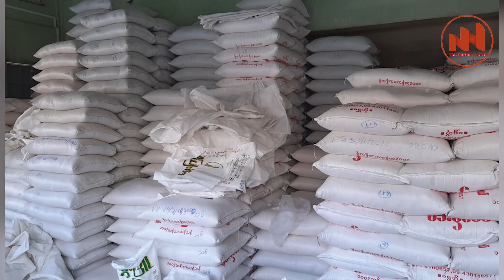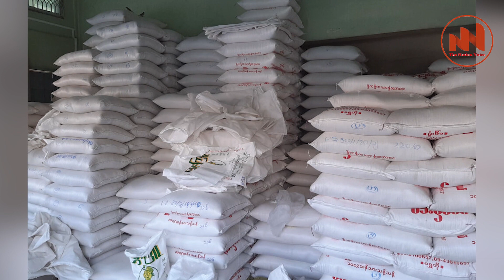The Nation Voice Myanmar |မြန်မာနဲ့ဘင်္ဂလားဒေ့ရှ်အကြားဆန်ကုန်သွယ်မှုစာချွန်လွှာကိုလက်မှတ်ရေးထိုး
မြန်မာနဲ့ ဘင်္ဂလားဒေ့ရှ်နိုင်ငံအကြား ၅ နှစ်သက်တမ်းရှိတဲ့ ဆန်ကုန်သွယ်မှုဆိုင်ရာ နားလည်မှု စာချွန်လွှာကို နှစ်ဖက် လက်မှတ်ရေးထိုးဆောင်ရွက်နေ

စက်တင်ဘာ၂၈၊The Nation Voice

မြန်မာနဲ့ ဘင်္ဂလားဒေ့ရှ်နိုင်ငံအကြား ၅ နှစ်သက်တမ်းရှိတဲ့ ဆန်ကုန်သွယ်မှုဆိုင်ရာ နားလည်မှု စာချွန်လွှာကို နှစ်ဖက် လက်မှတ်ရေးထိုးဆောင်ရွက်နေတယ်လို့ စစ်ကောင်စီ လက်အောက်ခံ စီးပွားရေးနဲ့ ကူးသန်းရောင်းဝယ်ရေးဌာနက ထုတ်ပြန်လိုက်ပါတယ်။ မြန်မာနဲ့ ဘင်္ဂလားဒေ့ရှ်နိုင်ငံအကြား G to G စနစ်နဲ့ ဆန်ရောင်းဝယ်နိုင်ရေးအတွက် နားလည်မှုစာချွန်လွှာကို ပြီးခဲ့တဲ့ ၂၀၁၇ ခုနှစ်၊ စက်တင်ဘာလ ၇  ရက်နေ့မှာ တကြိမ်  လက်မှတ်ရေးထိုးခဲ့ကြတာဖြစ်ပါတယ်။ အခု  နောက်ထပ် ၅ နှစ် သက်တမ်းတိုးမြှင့်မယ့် ဆန်ကုန်သွယ်မှုဆိုင်ရာ နားလည်မှုစာချွန်လွှာကို အခုလအတွင်း လက်မှတ်ရေးထိုးနိုင်ဖို့ နှစ်ဖက် ဆောင်ရွက်နေတယ်လို့  ထုတ်ပြန်ထားဖြစ်ပါတယ်။  အရင် ရေးထိုးထားခဲ့တဲ့ နားလည်မှုစာခွျှန်လွှာအရ ဘင်္ဂလားဒေ့ရှ်နိုင်ငံဟာ မြန်မာနိုင်ငံကနေ နှစ်စဉ် ဆန်ဖြူတန်ချိန် ၂၅၀,၀၀၀ နဲ့ ပေါင်းဆန် တန်ချိန် ၅၀၀,၀၀၀ ကို ၂၀၁၇ ခုနှစ်၊ စက်တင်ဘာလကနေ ၂၀၂၂ ခုနှစ်၊ စက်တင်ဘာလအထိ ဝယ်ယူဖို့ သဘောတူညီခဲ့တာပါ။ ဒီသဘောတူညီချက်အရ မြန်မာနိုင်ငံဆန်စပါးအသင်းချုပ်နဲ့ ဘင်္ဂလားဒေ့ရှ်နိုင်ငံ၊ စားနပ်ရိက္ခာ ဝန်ကြီးဌာန၊ စားနပ်ရိက္ခာညွှန်ကြားမှုဦးစီးဌာနတို့အကြား အရောင်းစာချုပ်တွေ ချုပ်ဆိုပြီး  ၂၀၂၁ ခုနှစ်မှာ ဆန်တန်ချိန် ၁ သိန်း မြန်မာနိုင်ငံကနေ ဘင်္ဂလားဒေ့ရှ်နိုင်ငံကို တင်ပို့ရောင်းချထားခဲ့တာဖြစ်တာကိုလည်း ထုတ်ပြန်ချက်စါရင်းတွေကနေ သိရပါတယ်။ မြန်မာနိုင်ငံက ဆန်ပြည်ပတင်ပို့မှုကတော့အခု၂၀၂၂-၂၀၂၃ ဘဏ္ဍာနှစ် ၅ လအတွင်းမှာ ဆန်နဲ့ ဆန်ကွဲ တန်ချိန် ၈၈၀၀၀၀ ကျော် တင်ပို့ထားပြီး၊ အဲဒီတင်ပို့မှုကနေ အမေရိကန်ဒေါ်လာ သန်း ၃၀၀ ကျော် ပို့ကုန်ဝင်ငွေ ရရှိထားတယ်လို့ မြန်မာနိုင်ငံ ဆန်စပါးအသင်းချုပ်က ထုတ်ပြန်တဲ့စာရင်းအရ သိရပါတယ်။ စစ်ကောင်စီအာဏာသိမ်းပြီးနောက်မှာ တိုင်းပြည်စီးပွားရေးအဘက်ဘက်ကျဆင်းလာသလို စိုက်ပျိုးရေးဘက်မှာလည်း  သွင်းအားစုနဲ့စိုက်ပျိုးရေးကုန်ကျစရိတ် ကြီးမြင့်နေတာတွေ ကြုံနေရတဲ့ အပြင် ပဋိပကတိုက်ပွဲ္ခတွေ ဖြစ်ပွားနေတဲ့ နေရာဒေသတွေမှာ တောင်သူတွေမလုပ်ကိုင်နိုင်တာကြောင့်  မြန်မာနိုင်ငံရဲ့ ဆန်စပါး ထွက်ရှိမှုကလည်းလျော့ကျနေတာဖြစ်ပါတယ်။